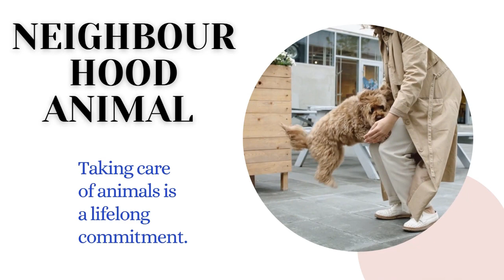Someone has hit the Poor Dog he is crying in pain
Hello Friends, Welcome to the Neighbourhood Animal youtube channel. where you can find lots of cute, funny and adorable videos about Animals.
Animals are inter-related to environment. Treat animals like your family members.